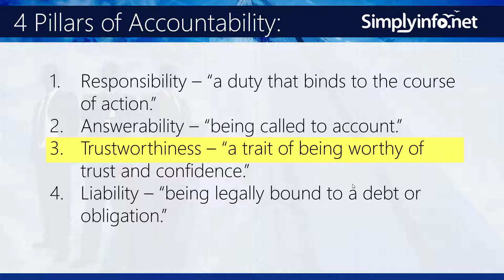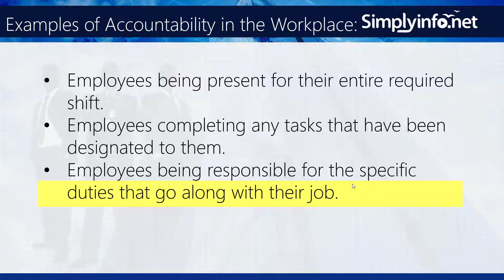What is Accountability? | Pillars of Accountability | Business Terms & videos | SimplyInfo.net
Accountability - Accountability is an assurance that an individual or an organization will be evaluated on their performance or behavior related to something for which they are responsible. ... Corporate accountability involves being answerable to all an organization's stakeholders for all actions and results.

Pillars of Accountability - Responsibility, Answerability, Trustworthiness, Liability
Examples of Accountability:
Employees being present for their entire required shift.
Employees completing any tasks that have been designated to them.
Employees being responsible for the specific duties that go along with their job.

This Video Also Useful For:
- accountability definition
- accountability defined
- accountability meaning
- accountability initiative
- accountability
- accountability activities
- accountability basics
- accountability conversations
- accountability examples
- accountability model definition
- accountability training
- accountability in the workplace

CONNECT US:
SUPPORT US:
Cheers,

Happy Learning!

About Simplyinfo.net:
We provide the best info bytes videos in a very simple and effective way to learn, to revise and to master micro-content information. We simplify information in a wide variety of categories.